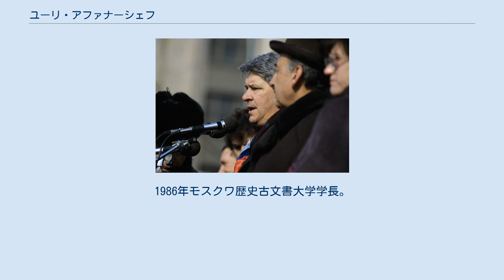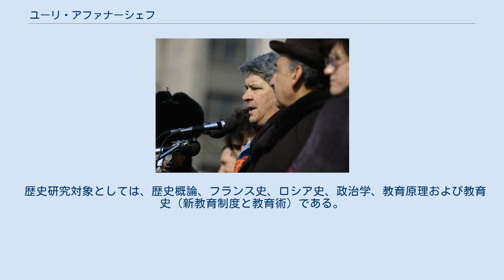ユーリ・アファナーシェフ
1991年 ユーリー・ニコラエヴィチ・アファナーシェフ（ロシア語: Юрий Николаевич Афанасьев、ラテン文字表記の例：Yurii Nikolaevich Afanásyev、1934年9月5日 - 2015年9月14日）は、ソビエト連邦およびロシアの政治家、歴史学者。
 1934年9月5日ウリヤノフスク州に生まれる。
1957年モスクワ大学歴史学部を卒業する。
また、1971年と1976年の二度に渡りパリ大学（ソルボンヌ大学）に学ぶ。
史学博士、教授、ロシア科学アカデミー会員。
コムソモールとピオネールでの活動を経て、1954年にソ連共産党に入党した。
 上級研究員、ソ連科学アカデミー世界史研究所諸外国史文化史部門長、ソ連共産党理論誌『コムニスト』編集会議メンバー・歴史部門主筆などを歴任する。
1986年モスクワ歴史古文書大学学長。
その後、モスクワ人文大学 Российский государственный гуманитарный университет学長。
 1989年ソ連人民代議員にモスクワ州から選出される。
アファナーシェフはボリス・エリツィン、アンドレイ・サハロフ博士、ガブリール・ポポフ、アナトリー・サプチャークらとともに急進改革派として「地域間代議員グループ」を結成し、共同議長に就任した。
1990年市民行動運動、ロシア民主党共同議長、民主会議「関係者」などに関係する。
1991年共産党を離党した。
 ゴルバチョフ期のソ連にあってペレストロイカの潮流の下、歴史の見直しなどで大胆かつ真摯な発言をし、急進改革派として行動した。
 歴史研究対象としては、歴史概論、フランス史、ロシア史、政治学、教育原理および教育史（新教育制度と教育術）である。